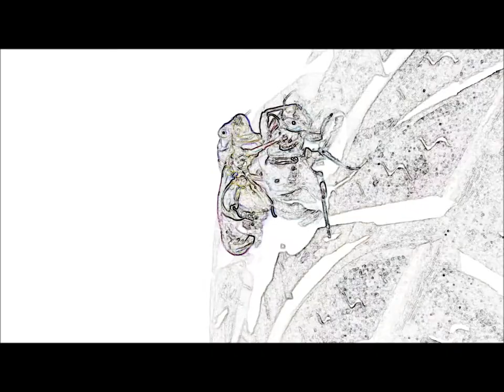cicada hatching timelapse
alien being born